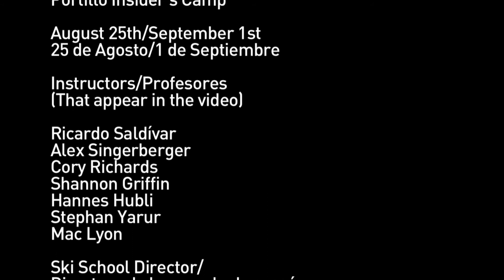Portillo Insider's Camp 2012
Announcing the first ever Portillo "Insider's Ski Camp" which will take place during our 2012 Wine Fest week, August 25th to September 1st.

Participants will be coached by Portillo's elite ski school team as well as guest experts.